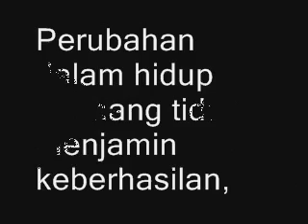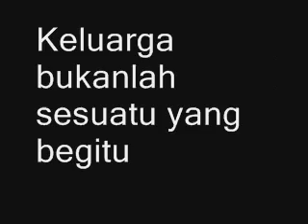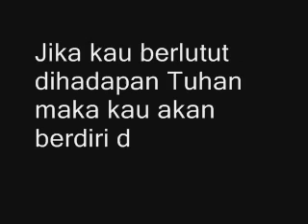Inilah Kata Kata Bijak Pemberi Semangat Menjalani Kehidupan